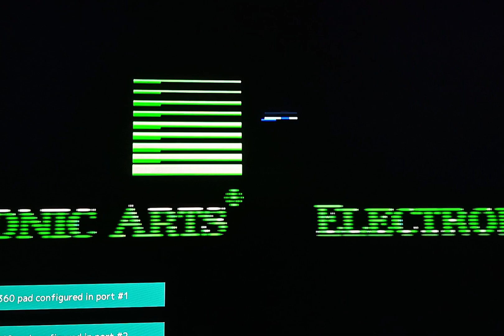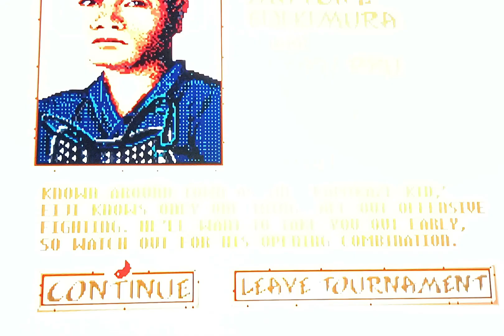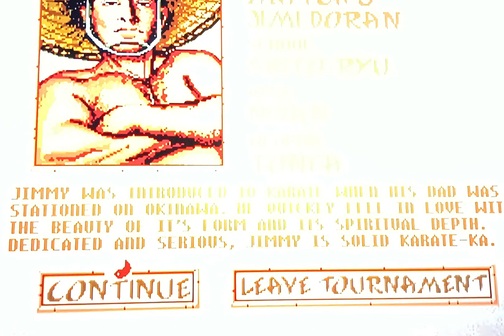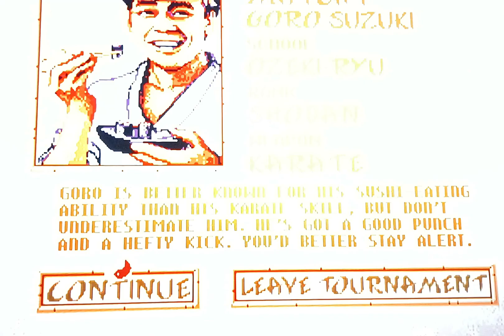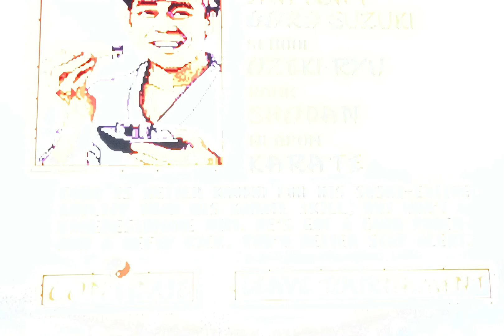Проф обзор Budokan the Martial Spirit на Sega genesis. 16bit.